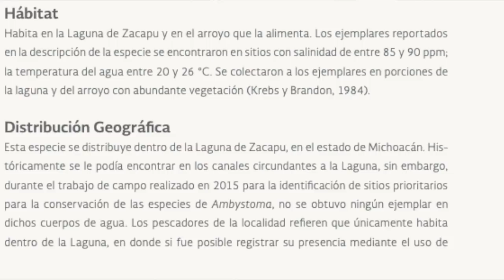El Ajolote Jaguar (Ambystoma Andersoni)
En este video encontraras las características básicas del Ajolote Jaguar (Ambystoma Andersoni) nativo de Zacapu, Michoacan.